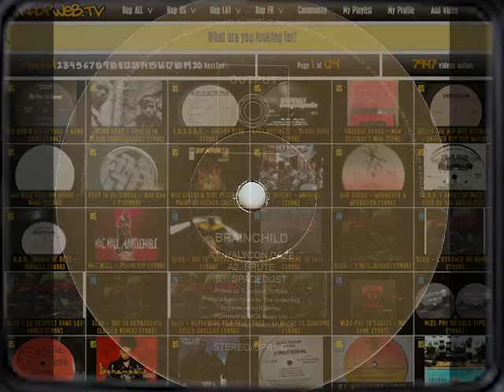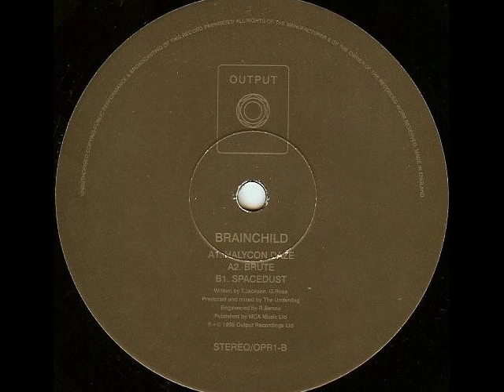Brainchild - Brute (1996)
Brainchild - Halycon Daze (12''-1996)